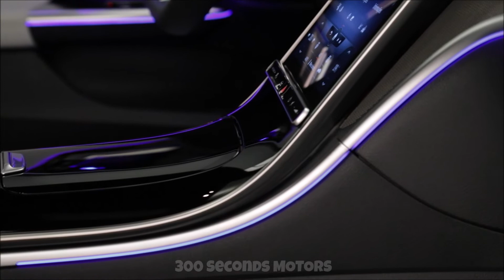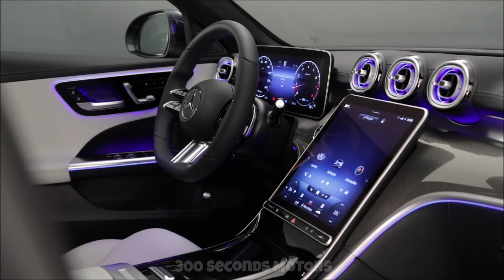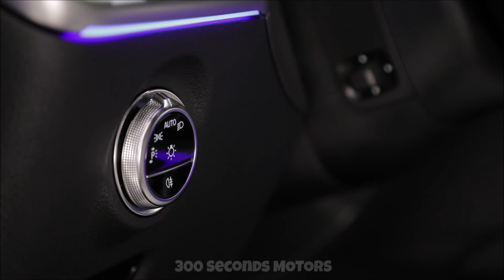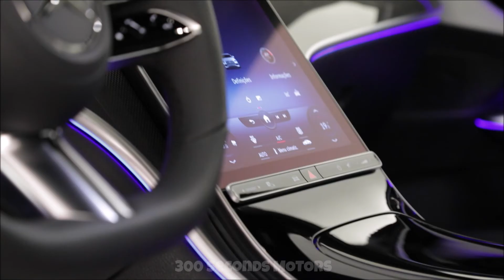MERCEDES-BENZ C200 AMG LINE 2023 the new generation, S-Class luxury for less - INTERIOR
The new C-Class can now be ordered in all Mercedes-Benz dealerships in the country, with the first units being delivered in January and public prices BRL 349,900 for the C 200 AMG Line and BRL 399,900 for the C 300 AMG Line

Combining aggressive exterior design and high-tech interior, the
sixth generation of the new C-Class is an invitation to a more digital and
interactive. Offered in two electrified versions, the model arrives in the country setting new standards and creating a comfort zone prepared for the future in a time of global transformation.

When viewed from the side, surfaces create unique light effects. On the other hand, the designers have reduced the lines to a minimum, which further accentuates the lateral design. Other features that produce a sporty and superior appearance include 18-inch and 19-inch wheels in modern designs that also have aerodynamic assist functions.

For Brazil, all models will receive the AMG Line finish, with
a central star, having the diamond grid with star design in
chrome. The new taillights have a two-part design for the first time, with the light functions split between the side and the trunk lid.

Three new exterior paint options - Spectral Blue, High Tech Silver
and brilliant white - have been added to the range of nine available colors.
The C 300 AMG Line model also offers three special “designo” colors at no additional cost: metallic hyacinth red, glossy opalite white, magno selenite gray (matte).

With a length of 4,751 mm and a width of 1,820 mm, the new
C-Class versions are larger than their predecessors. The wheelbase has increased by 25mm, now at 2,865mm.
The good drag coefficient of the previous models (Cd 0.24) was
preserved, despite the larger exterior dimensions.

The panel is divided into two sections: a wing-shaped upper section
with new round but flat air vents reminiscent of parts of an aircraft engine, integrated into a large area of ​​the finish
interior, flowing from the center console to the dashboard without interruption. And in the lower section the dashboard and central display are angled slightly six degrees towards the driver, enhancing driver focus and sportsmanship.

The driver area features a 12.3" high resolution LCD screen
inches independent and appears to float. This differentiates the display from the
driver from traditional cockpits with traditional dials.
All car functions can be controlled using the screen
touch sensitive. Its vertical orientation is particularly advantageous for navigation. Like the dashboard, the screen is angled slightly towards the conductor. The central display has a screen diagonal of 11.9 inches.

The special design of the new C-Class's sport seats uses layers and enveloping surfaces to create a visual impression of lightness. The headrests have a completely new design and are fixed to the backrest with a sealed gasket under which the adjustment mechanism is located. An ARTICO covered panel is available as standard equipment for both versions that will be marketed in Brazil.